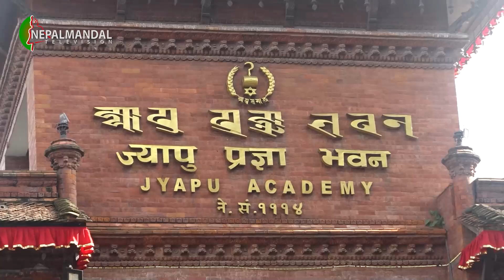ज्यापु समाज यलया ३१ क्वःगु दँ मूज्यालिसें ११ क्वःगु तःमूज्या